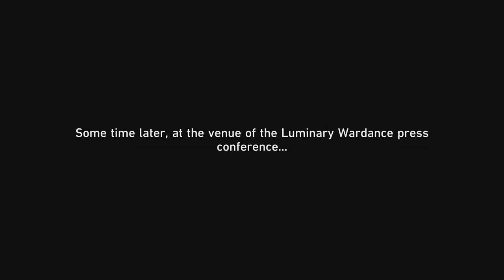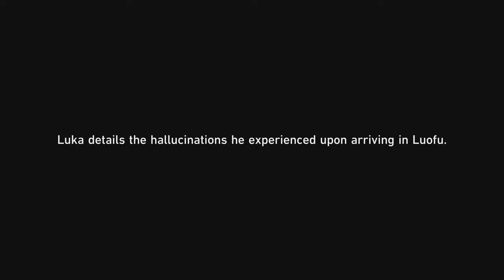Honkai Star Rail 2.5 Luminary Wardance Event Part 2